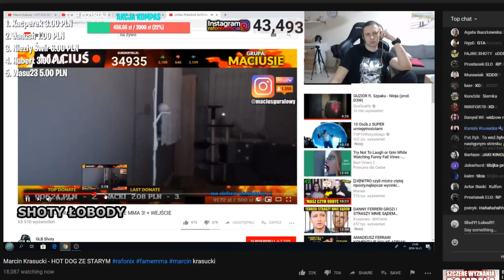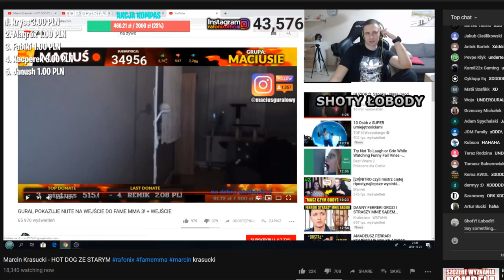RAFONIX o GURALU: "SZKODA ŻE PEDOFIL CHŁOP!"